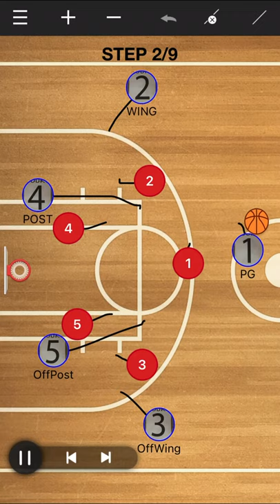4-HIGH - WING SERIES: Left Wing Option 1-Corner of the Board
4-HIGH: Left Wing Option 1-Corner of the Board

SUMMARY:
When pass is made to Left Wing...
Left Wing goes through his Options:
*OPTION 1 - Corner of the Board
OPTION 2 - Backdoor Lob to the Rim
OPTION 3 - High/Low Lob
OPTION 4 - Small Screen Low on Big
OPTION 5 - Big Screen High for Top 3
OPTION 6 - Reset

If Left Wing chooses to run Option 1
- Corner of the Board
= Entry Pass from Left Wing to Ballside Low Block for a Layup

EXECUTION:
START: Top passes to Left Wing.
- Left Wing catches the pass AND...

- Ballside Post at Left Elbow sprints down to Ballside Low Block,
- Left Wing throws Entry pass to the bottom corner of the backboard to lead the Post, so he/she can catch it in front, gather & go up, finishing at the Rim.

AFTER BASKET SCORED:
All 5 players immediately move into Defensive ready position in transition, potentially 2-2-1 Zone Press.

Other Options...

If Left Wing decides Option 1 pass is not open...
- OffBall Post at Right Elbow sets Backscreen on Top’s Defender.
- Top jabs Ballside & cuts Backdoor for Lob
- Left Wing throws Lob Pass to the Far Side of the Rim for the Cutter to catch in front, gather & go up, finishing at the Rim
- if not open, Cutter FADES to Short Corner

If Left Wing decides Option 2 pass is not open...
- After setting the Backscreen up Top,
Post pops out Top of the Key above the NBA line
- Left Wing passes to the Post at Top
- Post in the Low Block pins his Defender High side on his back, so Post is BETWEEN Defender & the Rim
- Top throws a LOB PASS to the bottom of the backboard for Post to catch it in front, gather & go up, finishing at the rim.

If Top decides Option 3 pass is not Open... move to Option 4
- Right Wing sprints down to set Backscreen at Far Low Block
- Short Corner pops out to Right Wing
- Top passes to Right Wing
- Left Low Block waits for Backscreen to be set, then Jabs High & cuts Baseline across the Lane to the Right Low Block for Entry pass
- Right Wing throws Entry Pass into Right Low Block
NOTE: target pass to Baseline side - away from Defender
- Post in Low Block DROPSTEPS with Left Foot as he/she catches the Ball, to gather & go up, finishing at the Rim

OPTION 5: Big Screen High for Small
If Right Wing decides Option 4 pass is not open...
- After passing to Right Wing, Top goes Left & sets Sidescreen for Left Wing
- Left Wing jabs toward Basket then Cuts to the Top - HANDS READY
- Right Wing passes to Cutter at the Top - TARGET OUTSIDE HAND
- Top MEETS the Ball, catches the pass & sets his/her feet shoulder width apart, Pivot facing the Basket, Eyes on the Rim &:
1) shoots the 3 from Top of Key
2) drives to the Right Elbow for Shot

OPTION 6: Reset
If Top decides Option 5 shot (3 or Elbow Drive) is not Open...
- Top pulls the ball back to the midcourt Logo
- Top calls RESET RESET RESET
- Screener on the Left Wing slides to Left Elbow
- Post on Right Low Block pops up to Right Elbow
- Screener on Left Low Block pops out to Left Wing
AND THE OFFENSE STARTS OVER.

ALSO VIEW:
4-HIGH Right Wing Options 1-6

COMING SOON:
4-HIGH Left Post Options
4-HIGH Right Post Options

NEVADA BALLERS CLUB
- more than just sports...
Academics. Athletics. Outreach.
Helping boys & girls learn & develop the tools to excel in their school, sports & community, preparing them to be Leaders in Life.